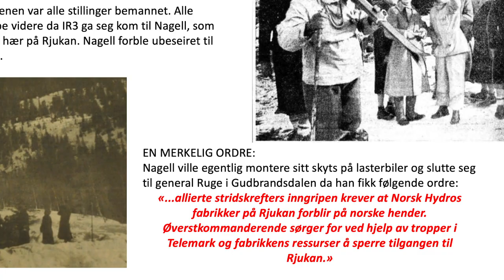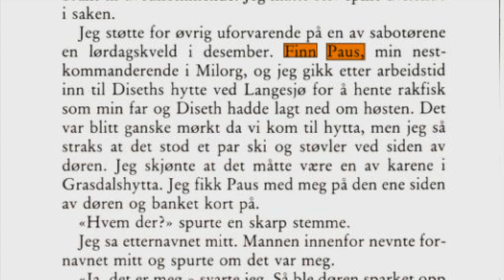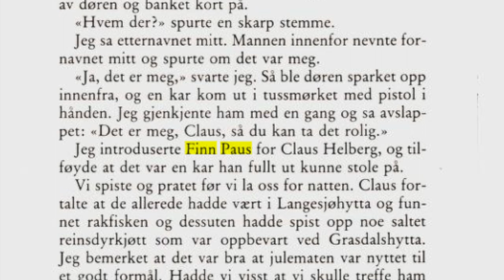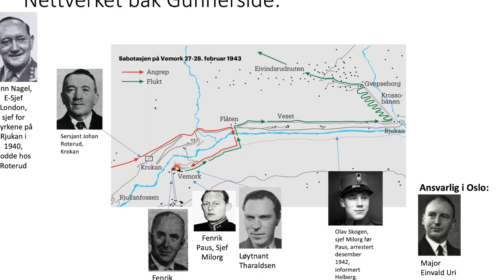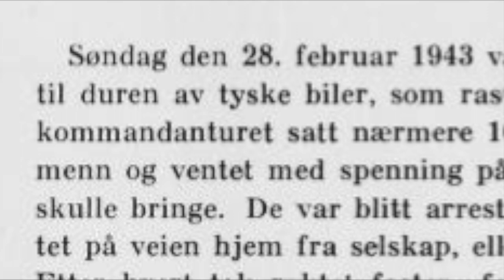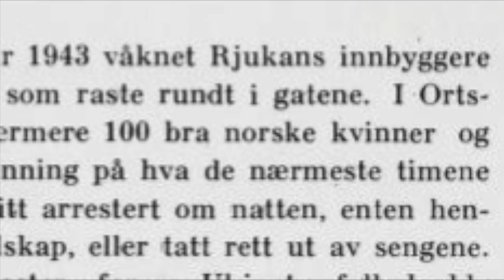The Gunnerside operation's secret ground crew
80 years after the heavy water sabotage operations, it is time to tell the story about the military officers on the ground - the people preparing and securing the operations. Veterans from the 1940 campaign were awake at Rjukan during the night on the 28th of February 1943, and acted as guardian angels to the saboteurs. They were part of a secret organization with the purpose of keeping the heavy water safe as a Norwegian technological and diplomatic asset. These officers did not only protect the sabotage operations, but also protected the heacy water. Later during the war, and afterwards, many of them became parts of the Norwegian nuclear project, initially with the aim of producing a Norwegian bomb. The present movie is an eight-minute story based on my book "Norway's atomic village" but with some new details that I uncovered after the publication of the book. There is also a play list of movies explaining more of the story: One that explains why the Norwegian High Command must have known the significance of the heavy water already in 1939. Then there is one explaining how the hidden military organization made up of war veterans inflitrated the company Norsk Hydro after Norway capitulated to the Germans in 1940. And then, there is the video about the archival materials pointing to the Norwegian atomic bomb project itself. You will find all these videos on my channel @janketilarnulf8399 or the playlist "Atomlandsbyen - om Norges eget atomprosjekt før og etter 1945"